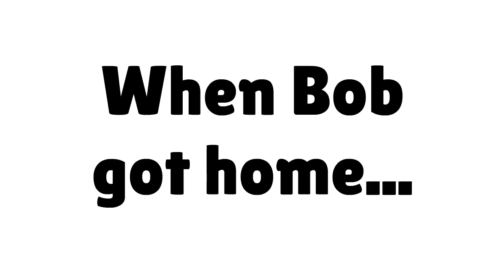AWESOME Behavior Chart Day/Caillou Gets The RAINBOW Card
Miss Clementine switches things up and hosts a Behavior Chart Day! What will everyone get?